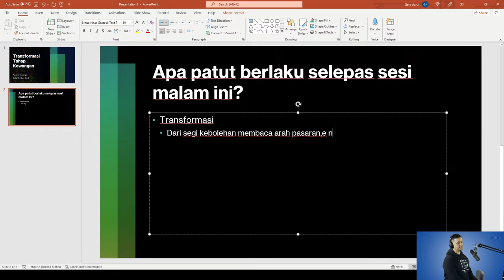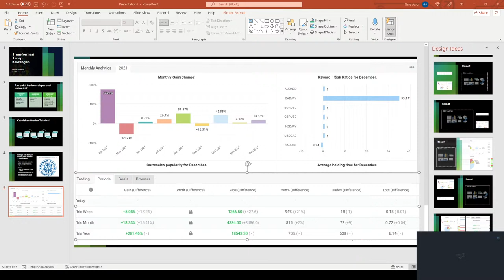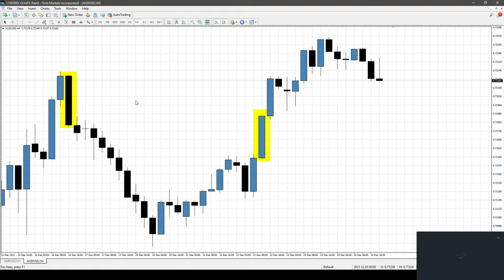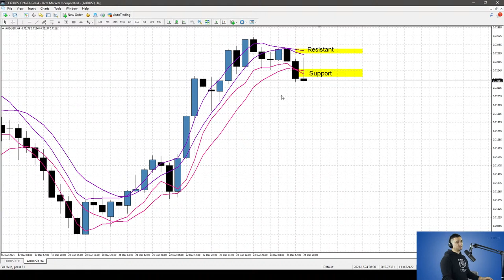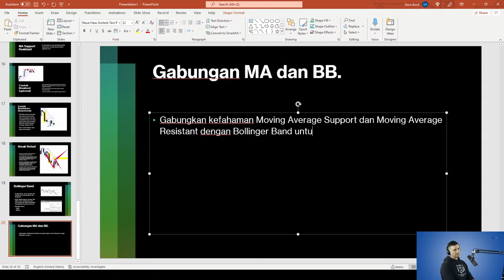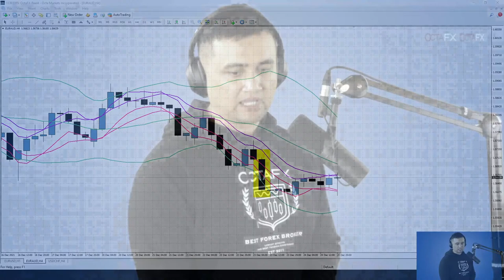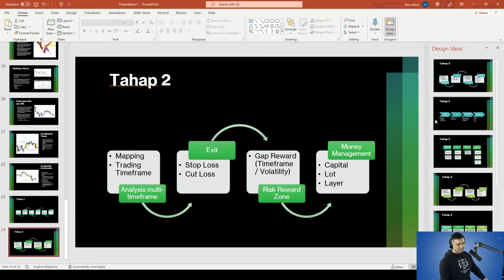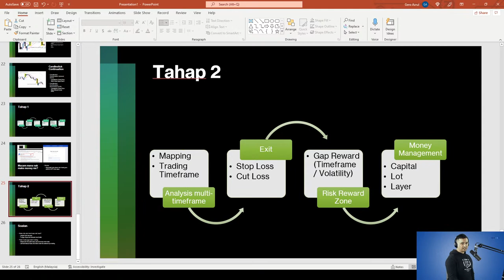[BAHASA MELAYU] Workshop - Bengkel Dalam Talian untuk Pemula | Gero Azrul Forex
Webinar untuk mereka yang mahu mula berdagang tetapi tidak tahu caranya

✔️ Sila kongsikan sebarang soalan yang berbaki di ruangan komen. Kami akan menjawabnya dalam video kami yang seterusnya.